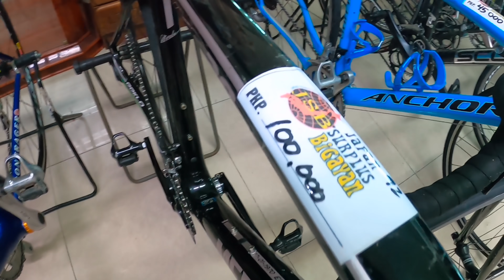COLNAGO SA JAPAN SURPLUS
Colnago ito hybrid Mga idol ang ganda
UPDATE SA MGA PRESYO NILA NGAYON!

ANNOUNCEMENT!!!
Selling of New arrival HIGH END BIKES, BIKE PARTS & ACCESORIES are within SEPTEMBER 2021 no exact date for now due to the current implementation of MGCQ.

STRICTLY NO MASK NO FACE SHIELD NO ENTRY and

NO ONLINE TRANSACTION!!

Open Mon to Sat 9am to 7pm.

DBC BLDG #1 Diamond St Ramar Village, Sn Agustin Sn Fernando Pampanga